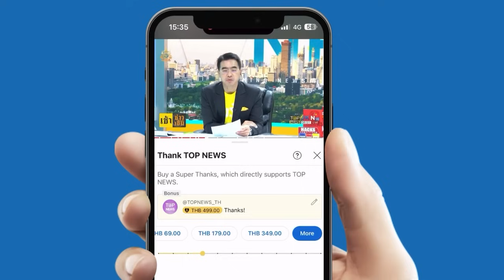ส่องเมนูฮีโร่ "บิณฑ์ บรรลือฤทธิ์" มื้อเติมพลังหลังลุยภารกิจน้ำท่วม วันนี้เหนื่อยจริง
ส่องเมนูฮีโร่ “บิณฑ์ บรรลือฤทธิ์” มื้อเติมพลังหลังลุยภารกิจน้ำท่วมยะลา ถึงกับเอ่ยปากวันนี้เหนื่อยจริง

โครงการฌาปนกิจสงเคราะห์ของคนตาบอด

ประเภทบัญชีกระแสรายวัน ชื่อบัญชี "สมาคมประชาคมคนตาบอดไทย"

Line @tabc2016